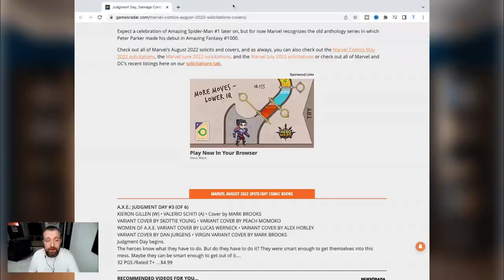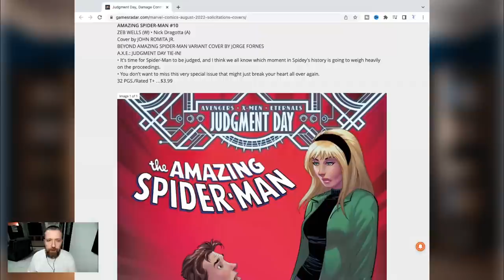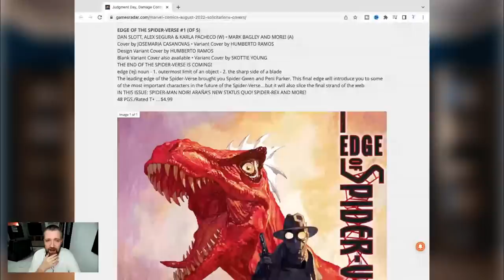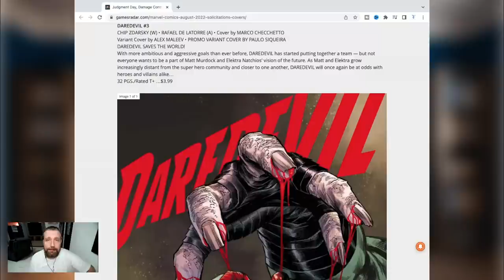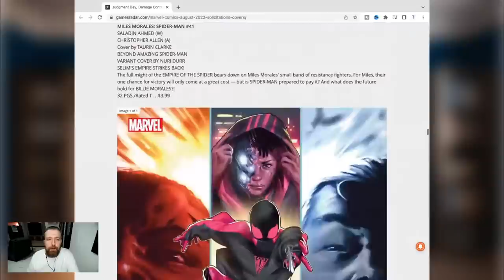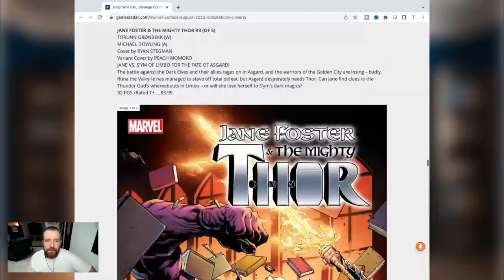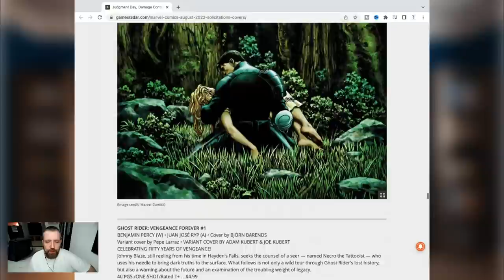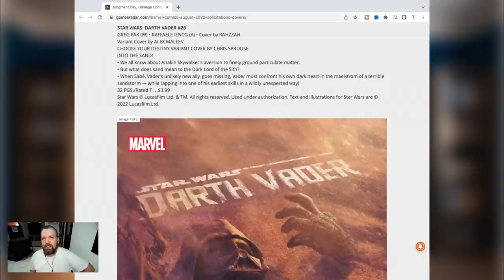Marvel Judgement Day Out of Control | August 2022 Solicits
Marvel Comics August 2022 solicitations are in and Judgement Day is out of control. Marvel Comics haven't bloated a comic event to this degree since the pandemic shutdown. Which is some good news in a way. But it's clear based on Marvel Comics solicits they falling back into their old bad habits. Judgement Day is likely to be over 40 comic issues in total. That's far too much. Wes also runs down the rest of Marvel Comics August solicitation in full.

Recommended Video
Spider-Man Deserves More Than Fake Milestones

Marvel Comics Judgement Day Out of Hand | August 2022 Solicits
Chapters
0:00 Intro
0:50 AXE Judgement Day Out of Hand
4:27 Marvel Comics Solicits By The Numbers
6:37 Marvel Comics August Solicitations
19:38 Wes’ Lock of the Month